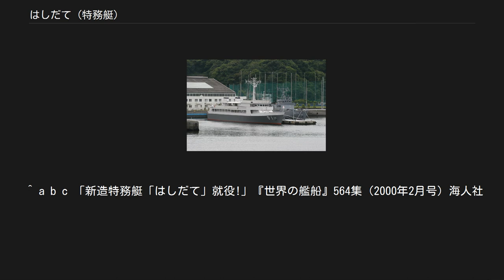はしだて (特務艇)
はしだて（ローマ字：JS Hashidate, ASY-91）は、海上自衛隊のはしだて型特務艇 （ASY"HASHIDATE"Class）のネームシップ。
 艦名は天橋立に因み、大日本帝国海軍以来用いられてきた伝統ある名である。
松島型防護巡洋艦3番艦「橋立」、橋立型砲艦1番艦「橋立」に続き日本の艦艇としては3代目。
 その豪華な内装や任務の特殊性から『海の迎賓館』、『迎賓艦』、『迎賓艇』とも呼ばれる。
 「はしだて」の任務は国内外の賓客を招いての式典や、海上自衛隊を訪問した諸外国の将校団との会議・会食、マスコミやメディア関係者との懇親会などの『迎賓』であり、当初から戦闘を想定しない非武装の艦艇である。
 迎賓艇は東京オリンピック（1964年）のヨット競技を支援すると共に、競技を観覧する各国賓客を乗船させるために掃海艇を改装した「ゆうちどり」が初代であり、以後老朽化にともない第一線を退いた艇を改装してきたが、本艇では初めて完全新造の新規建造艇であり、また迎賓以外の機能も備えた多機能艦艇となっている。
 停泊中の「はしだて」（手前） 2007年6月3日 横須賀港にて撮影 右奥は横須賀基地所属の支援船、水中処分母船1号型 YDT-03 海上自衛隊の迎賓艇として初めて当初から迎賓艇として設計・建造された艇である。
平甲板型の船体に、船尾まで延びる3分の2の上構が乗っている。
本艇は海上自衛隊艦艇としては数少ない2色塗色となっており、上部構造物と艇体の上端は白色に塗り分けられている。
 煙突は2本あるが左舷側の煙突は排煙装置としての機能はない“ダミーファンネル”で、通信アンテナ等を装備するマストとしても用いられており、内部には艇内への階段が収められている。
操舵装置は、当時、自衛艦に導入されつつあった統合型操艦装置で、操舵と主機の制御を1人で行なうことが可能である。
艦橋前方の上甲板には搭載艇が装備されており、右舷側に搭載艇用のダビッドを備える。
搭載艇は使用時以外は白色のカバーで覆われている。
 艦橋と煙突の間の01甲板には可動式テントを有する、約130人を収容可能な立食パーティー用スペースとなっており、防水加工を施した木製の甲板と手すりになっている。
上構の1階部分は約20名を収容可能な会議室となっており、大形ディスプレイを備えている。
この大形ディスプレイや机上のパソコンは、隣接する通訳室とリンクさせて同時通訳を表示する等の連携が可能である。
会議室は通訳室と併せて指揮所として運用することもできる。
上構の最後尾には約20人を収容できる休憩室となっており、三方のブラインドを開けると広い視界が確保される。
 内外からの賓客を迎える本来の迎賓艇としての機能に加え、阪神・淡路大震災以降重視されている災害派遣における医療支援機能や救難指揮機能を有している。
会議室は災害時の対策本部として運用可能で、パーティー用スペースはテントを張って、カンバスで区切りマットレスを並べることで臨時の医療室とすることができる。
休憩室も、折り畳みベッドを並べて病室とすることができる。
なお、これら医療支援任務に用いられる医療器具は本艇の備品として常に搭載されている。
医療支援任務に就いている際に本艇が沈没する場合に備えて、乗組員のみならず負傷者や医療者の救命胴衣も搭載している。
 なお、賓客用の宿泊設備はなく、通常は宿泊艦としては使用されない。
 戦闘をするための装備は搭載されていないが、2001年に発生した「アメリカ同時多発テロ事件」後に非常警戒態勢が敷かれた際には、武装した警備要員を乗艦させて横須賀港内の警戒任務に当たっている。
 自衛隊の艦艇であるため厨房の調理員も海上自衛官であるが、特に腕の良い調理員が集められることから、「はしだて」での勤務は海上自衛隊の調理員にとって誇りとされ、最高の目標の一つになっている。
 先代の迎賓艇であった「ひよどり」が老朽化したことに伴い計画された。
平成9年度計画91号として日立造船神奈川工場で1998年（平成10年）10月26日に起工され、1999年（平成11年）7月26日に進水、同年11月30日に就役し、横須賀地方隊隷下の横須賀警備隊に配備された。
 2009年8月19日、東京湾アクアライン海ほたるパーキングエリアで海自・東日本高速道路アクアライン管理事務所共同災害救助訓練に参加。
訓練終了後に一般公開され、1000人が乗艦した。
 2011年3月11日に発...